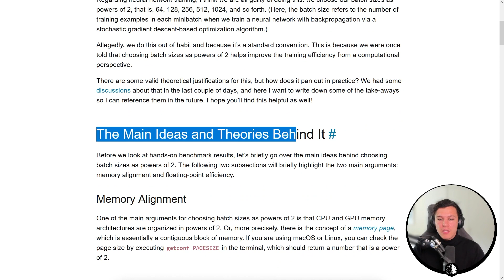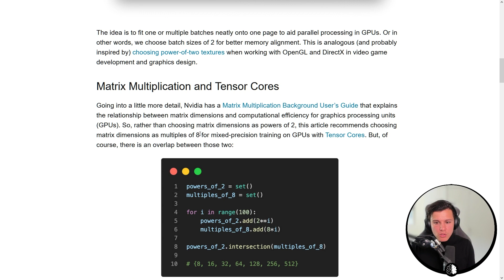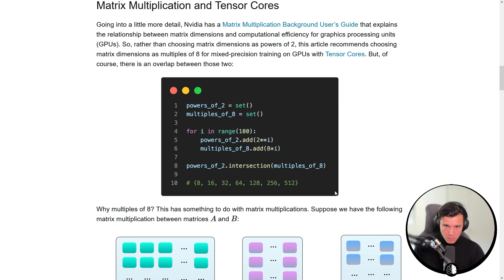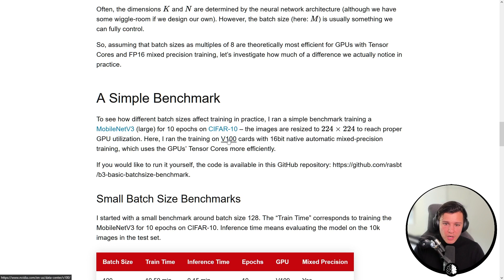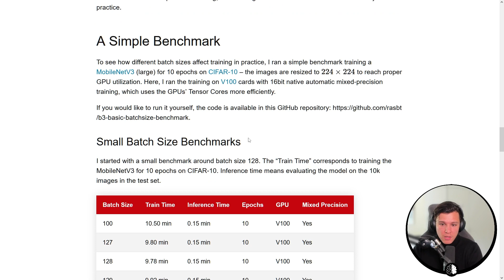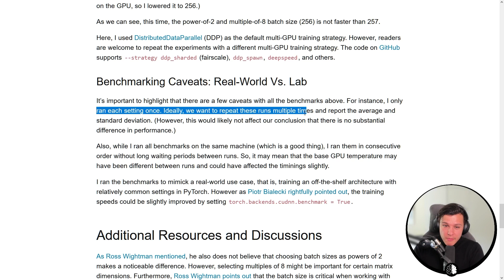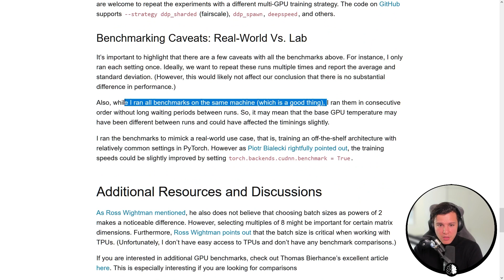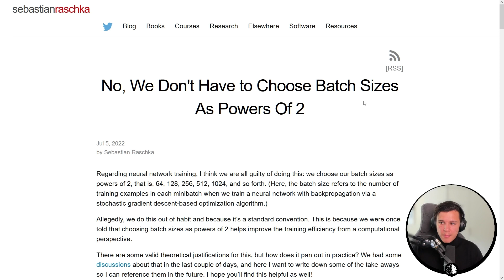Batch Size Powers of 2 Really Necessary?